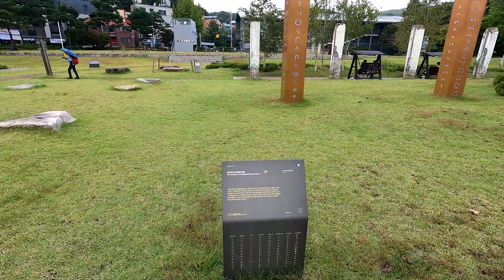안양유원지 입구 안양예술공원인데요~ 옛 공장터가 공원으로 변신했어요~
안양예술공원, 안양 경기도
Real Life
Artificial Kernel
경기도 안양시 만안구 예술공원로103번길 4
#23.9.30